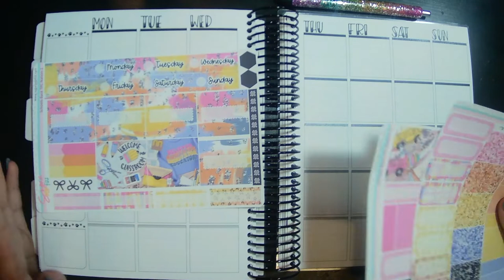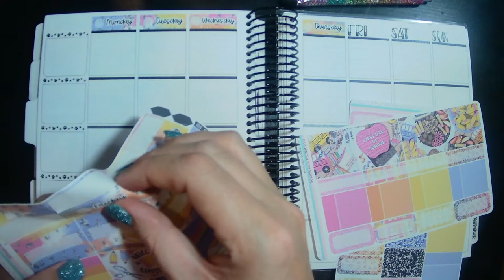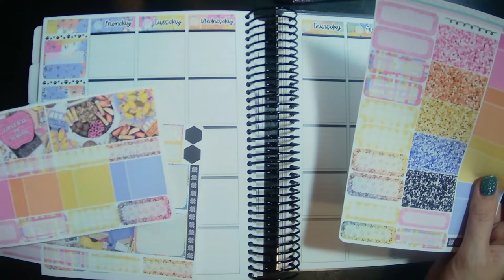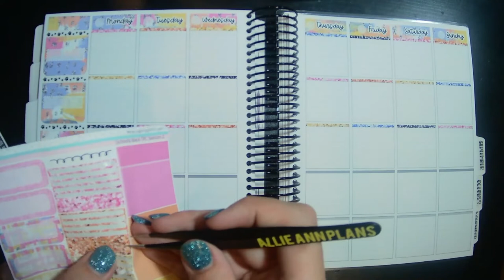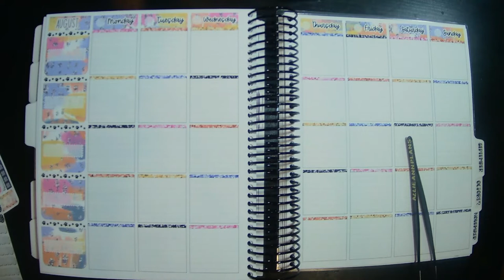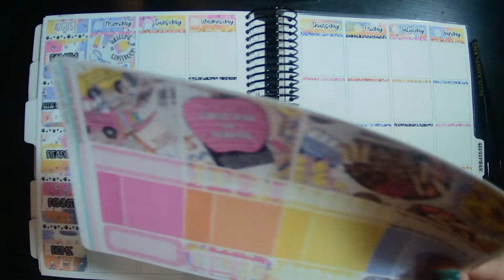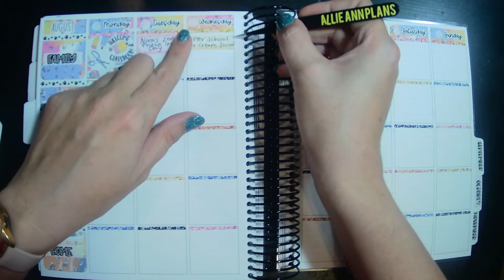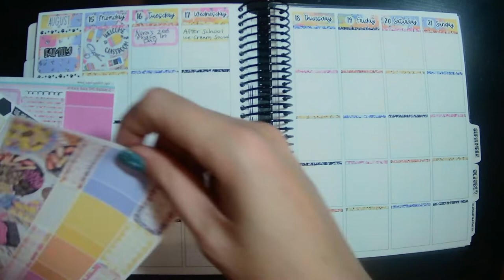Plan With Me Aug 15-21 | TPC Nation Planner | Ft. Kit from Sugar Pop Fizz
Oops! I filmed this video this past Sunday and somehow forgot to post it! So, sorry I'm late!